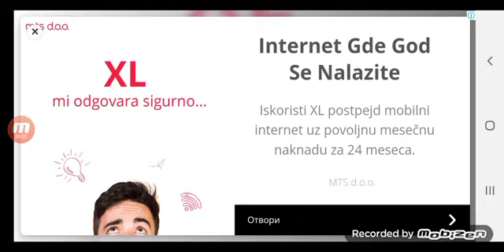Igramo stumble guys (igram sa retardiranim mapama)